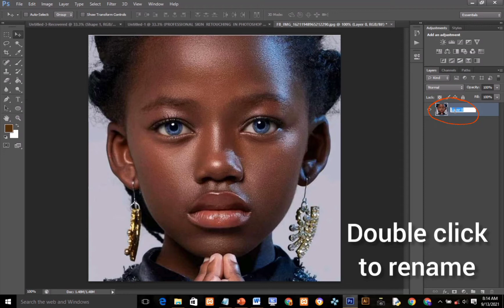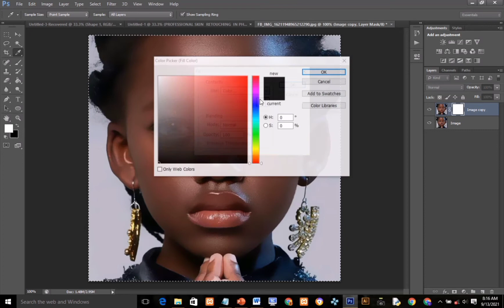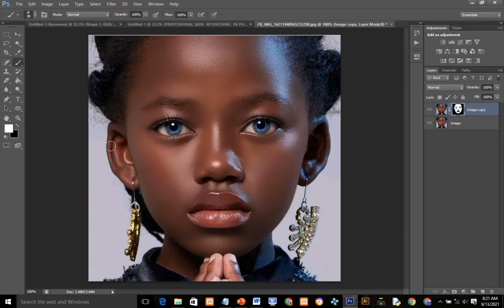High End Professional Skin Retouching - Frequency Separation in Photoshop (2021)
High end professional skin retouching 2021

In this Photoshop tutorial will be demonstrating some processes when working with high-end skin retouching in Photoshop.

when retouching a portrait or Beauty retouching in Photoshop you should always be trying to find a natural qualities in the image.
most Especially when working on Photoshop skin retouching, digital art, fantasy editing.

So to achieve a good and better result that still remains the natural qualities of our photo, we will be using a different and fast techniques to get this done.
we'll be making use of surface blur,  brush tool , creating some layers & boom we are good to go.

Musician: LiQWYD

on my next videos we are going to be working on one of these topics:

. Digital art
. Fantasy editing
. Fantasy Photoshop manipulation
. Tricks in manipulation tutorials
. Best manipulation
. how to edit photo in Photoshop
. Adding lighting effect
. beauty portrait retouch
. frequency separation